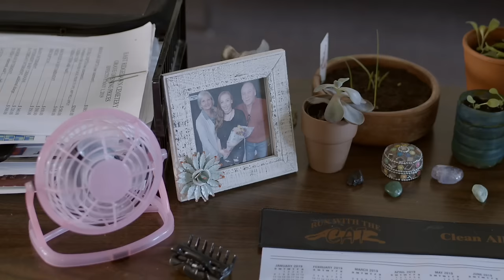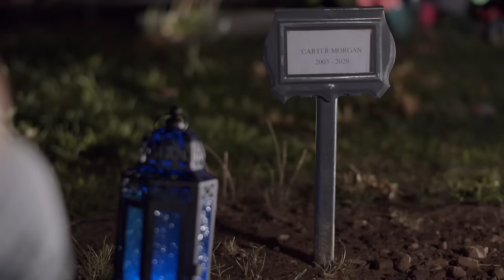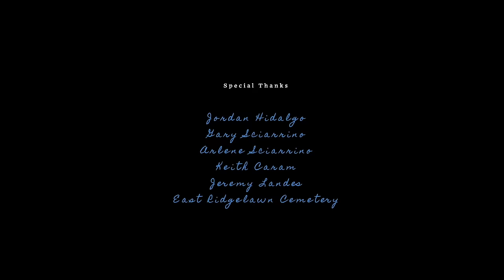The Blue Light Stays On | Award Winning Short Drama Film! | We Are Pride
Two young women find themselves in a situation that neither is equipped to handle. Set against the backdrop of a peaceful cemetery on a summer’s afternoon, this short film explores the sometimes accidental connections we make. Written, directed, assistant director, gaffed, and production designed by women.

Additionally, if you wish to support us; please consider using the super thanks feature! Every little bit helps with getting the license to incredible content, and the creation of new content! (Absolutely not compulsory though, only if you can!)

Learn some amazing things with our Rainbow History Class Shorts series